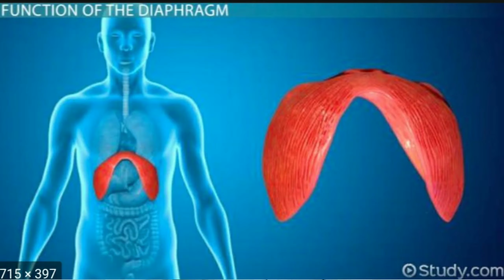Hiccough। दवाई सूँघने से हिचकी तुरंत बन्द। जानिये उस दवाई के बारे मे । 2 बुन्द का चमत्कार।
hello

About this vedio- Es vedio mai apko hiccough ke bare mai puri jankari batauga ki hichaki kiyu aati hai eske kiya kiya karan hai or hichki ki medicine.

Homoeopathic medicine for Hiccough-

1. Nux vomica 30

2. Ign. 30

For appointment you can contact on - 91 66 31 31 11 whatsapp

Account detail for payment -
Name -  MANOHAR LAL CHHIPA
BANK name - YES BANK

Clinic detail- Time-- 10:00 AM to 2:00 PM
                                    4:00 PM to 8:00 PM

Clinic address :-   Kanchan Homoeopathic Clinic
                                Nai Sarak ,  BILARA (Jodhpur ).